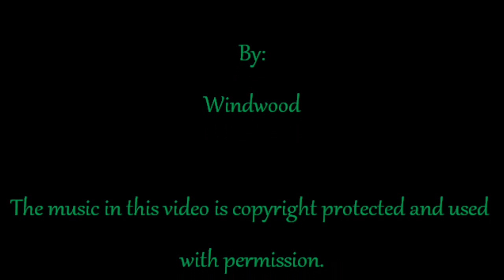[10.31] Wednesday With Eric; Hair and Spirituality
Happy Halloween everyone, If you have any insights to share on your experiences with long haired spirituality, feel free to post those stories in the comments section. .